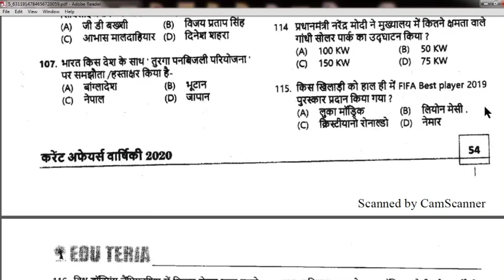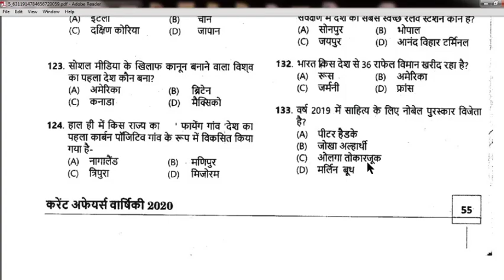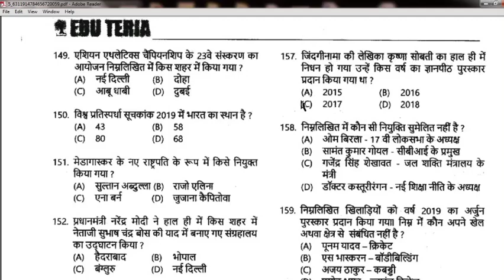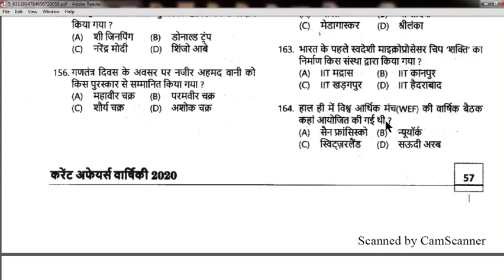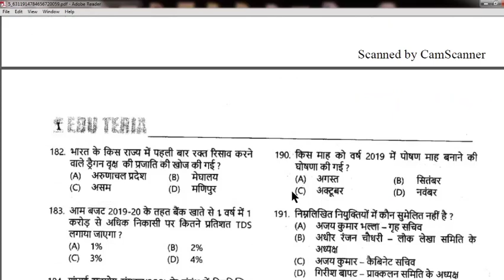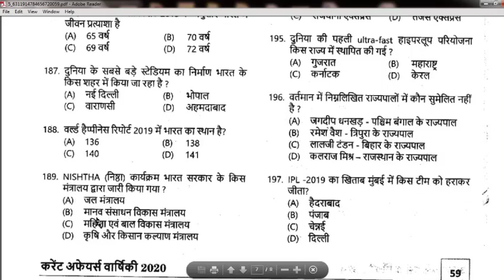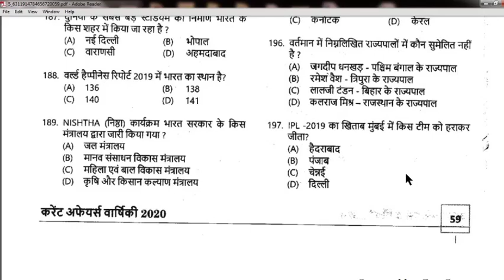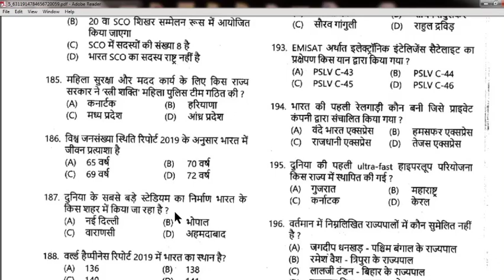Bihar Daroga Current Affairs! Current Affairs for Bihar Daroga !Bihar Daroga:2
Bihar Daroga Current Affairs! Current Affairs for Bihar Daroga !Bihar Daroga